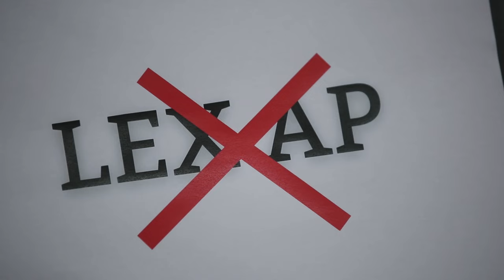HND: "Plenković želi biti glavni urednik svih hrvatskih medija"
Hrvatsko novinarsko društvo (HND) održalo je konferenciju za novinare na kojoj su ponovno upozorili na "Lex AP" i opasnosti od izmjena Kaznenog zakona koje je predložila Vlada Andreja Plenkovića. HND želi upozoriti i na prijetnje predsjednika Vlade medijima koji su objavili poruke između imenovanoga novog glavnog državnog odvjetnika Ivana Turudića i bivše državne tajnice Josipe Pleslić ex Rimac. Na konferenciji su govorili predsjednik HND-a Hrvoje Zovko i članica HND-a i novinarka Jutarnjeg lista Ivanka Toma